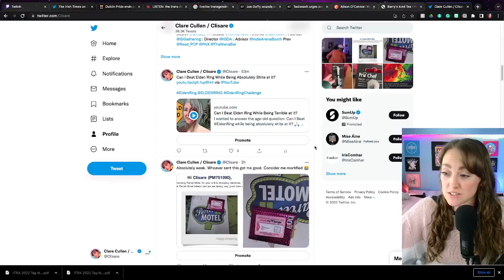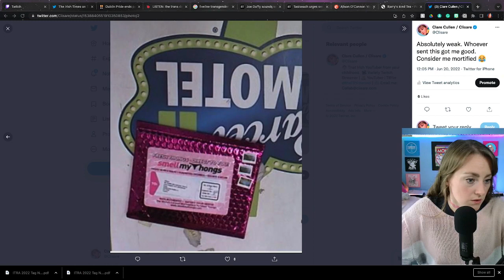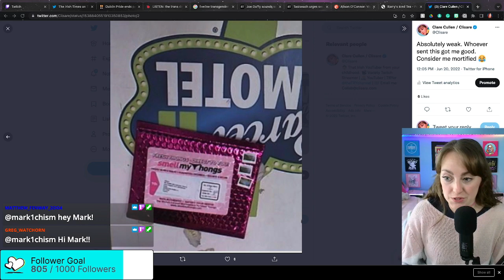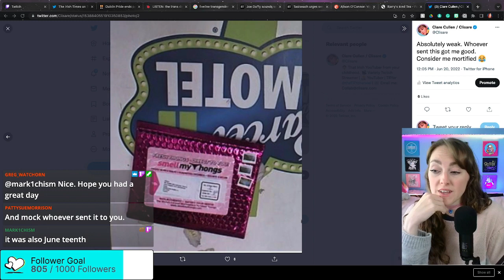Someone sent THIS to my PO Box 🙈🙈🙈🙈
Someone sent me this.